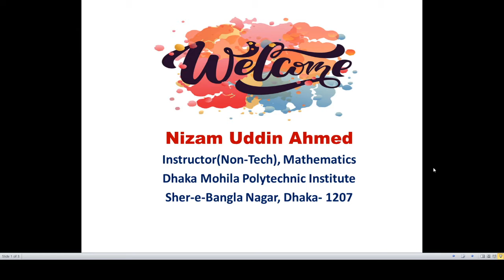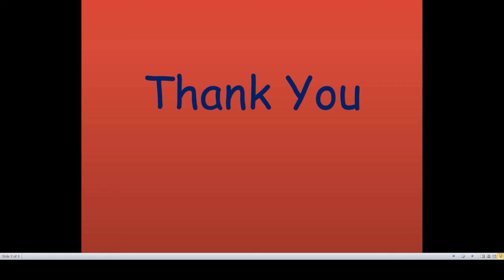Lecture 13 Chapter 10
Calculus | Geometrical Meaning of Derivatives | Mathematics 2 | Diploma in Engineering | Chapter 10